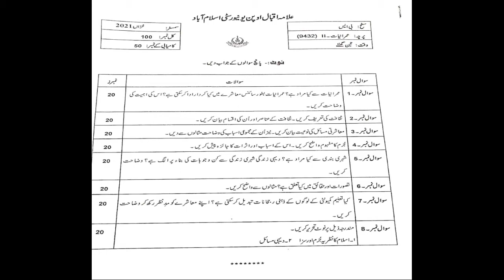Aiou Course Code 9432 Past papers